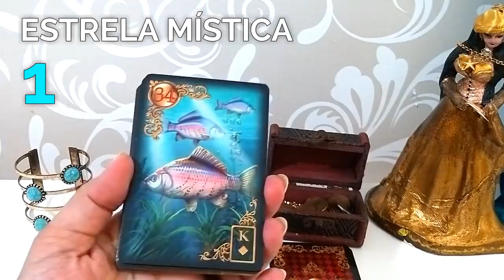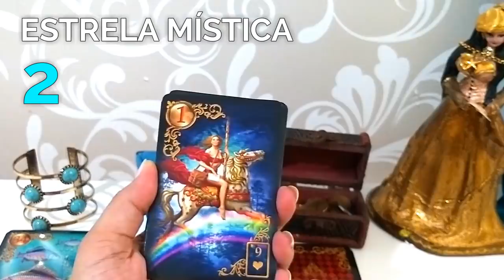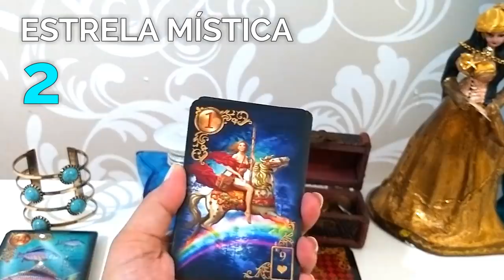BARALHO CIGANO - Escolha e receba uma mensagem da cigana